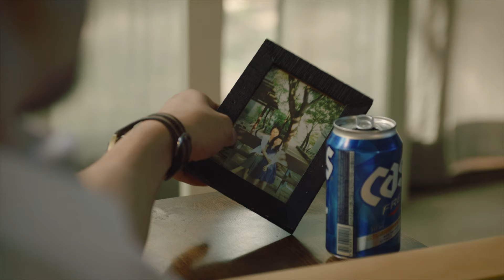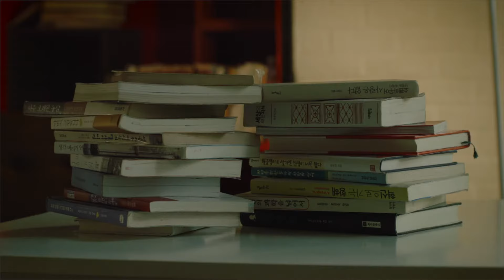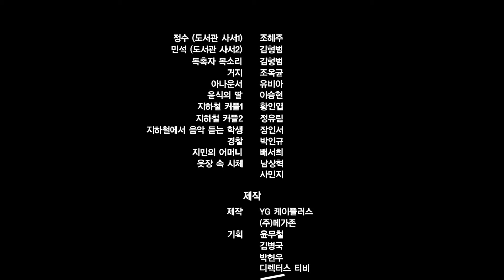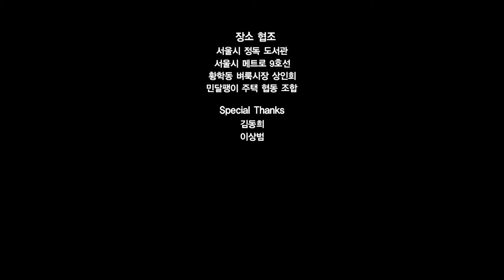[독서충] 이 책을 다 읽으면 나는 죽을 것이다_웹무비 | 프리콩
도서관의 모든 책을 읽고 자살한다?

자칫 잔인하고 어둡게 느껴지는 스토리를 정교환 촬영과 연출로 풀어내어
시청자들에게 다양한 메세지를 전해주는 단편 영화 '독서충'!

독서충, BookWorm (2016)

감독 : 도영찬
주연 : 권해성, 정의성, 송지아

경제적 파탄과 이혼으로 삶이 황폐해져 버린 윤식은 죽음을 생각한다. 자신의 유일한 낙은 독서다.
그는 자신이 10년 넘게 다니던 도서관에 있던 모든 책을 다 읽고 자살하기로 결심한다.
그리고 결국 상 하권으로 이루어진 한 권의 책이 남게 되었다.
상 권을 읽은 윤식은 며칠 뒤 마지막 남은 하 권을 빌리러 가지만 이미 누군가 빌려가고 난 후다.
어렵게 도서관 사서에게 빌려간 사람의 주소를 알아낸 윤식은 그 책을 직접 받으로 간다.
그렇게 윤식은 책을 빌려간 살인마를 만나게 된다.